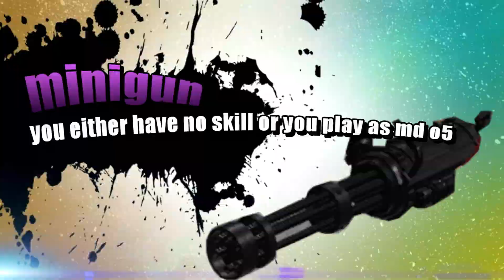Every gun joins the battle! (SCP: Roleplay)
yes me make another of this video